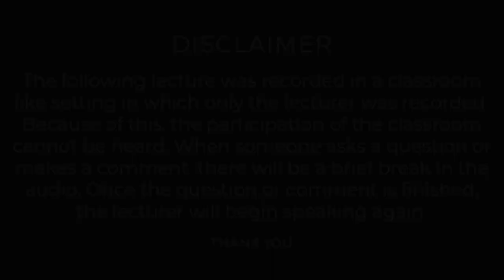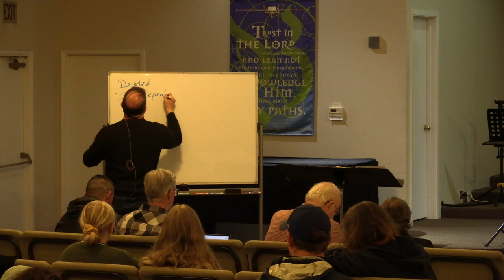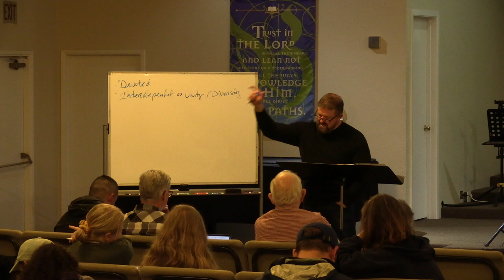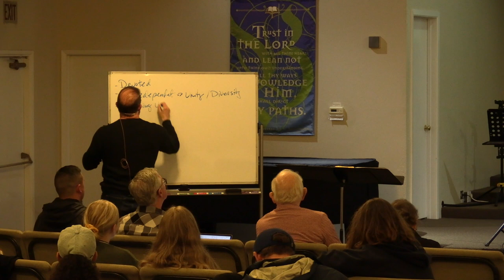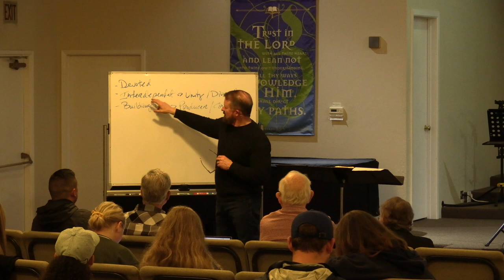Community Revisited - Session 2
This week, Pastor Keith Booth continues our Wednesday night Faith & Practice series on Authentic Community.